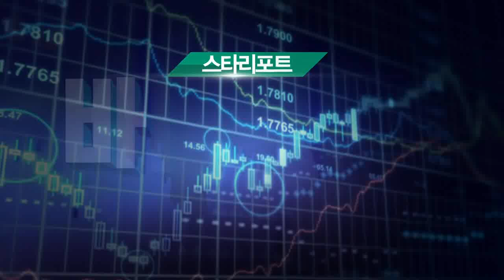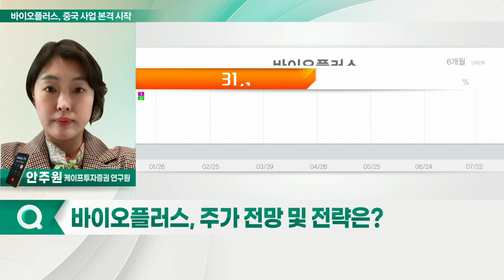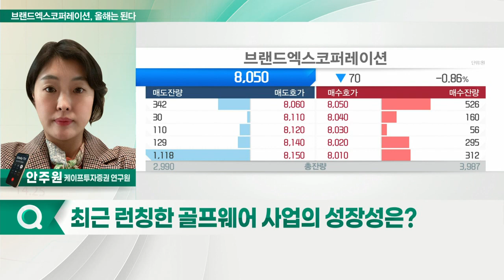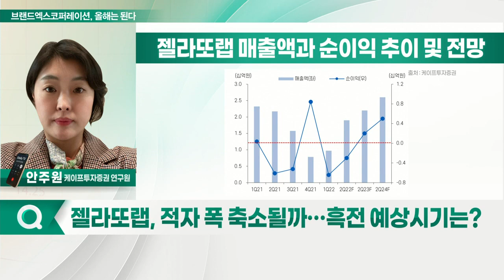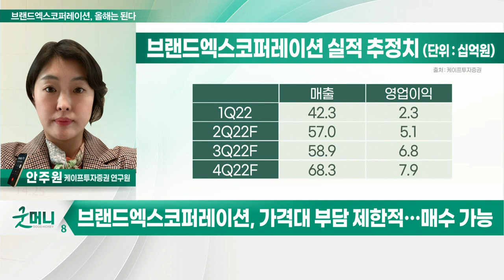바이오플러스(099430)... 중국 사업 본격 시작 / 브랜드엑스코퍼레이션(337930)... 올해는 된다_스타리포트 (20220722)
Q. 매출 성장세 고무적… 주력 제품의 경쟁력은?
Q. 중국 미용시장 진출… 현황은?
Q. 중국 기반 퀀텀점프 기대해볼까?

브랜드엑스코퍼레이션(337930)
Q. 하반기 신규제품 라인업 출시… 시장 지배력은?
Q. 젤라또랩, 적자 폭 축소될까… 흑전 예상시기는?
Q. 주가 전망 및 전략은?